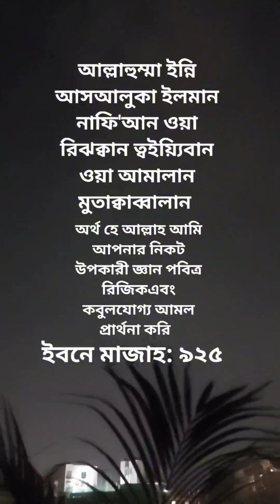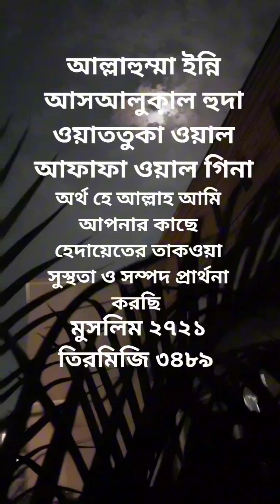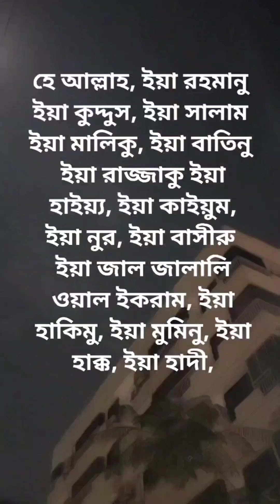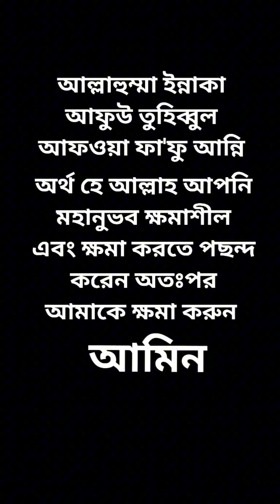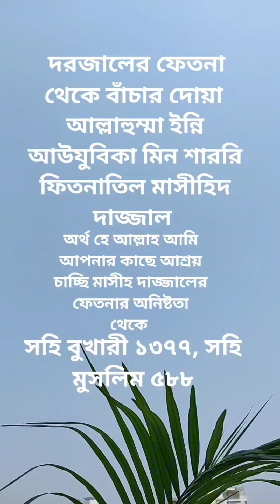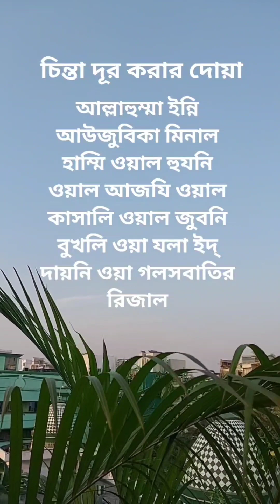কোরআন ও হাদিস থেকে নেওয়া খন্ড খন্ড কিছু ইসলামিক তথ্য শিখে রাখুন আপনার জীবনে কাজে আসবে ইনশাআল্লাহ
হে আল্লাহ আমাদেরকে সকল আমল গুলা করার তৌফিক দান করে দিন আমিন